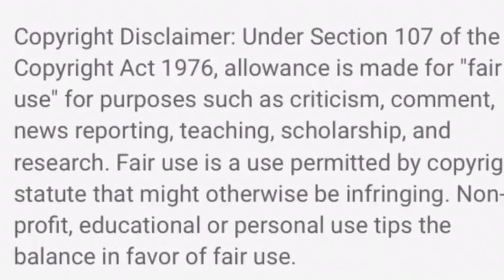Horror Down Under :Wolf Creek 2( spoilers)